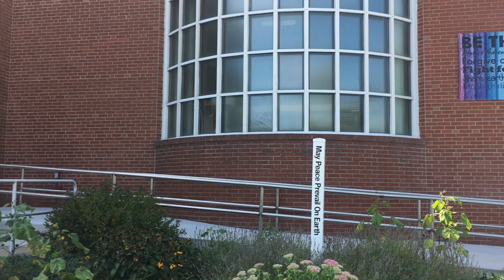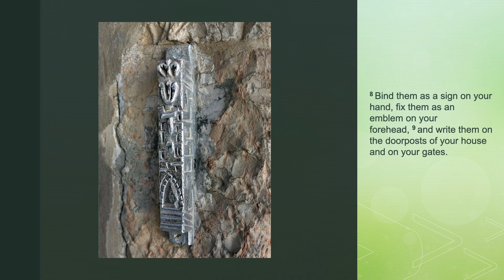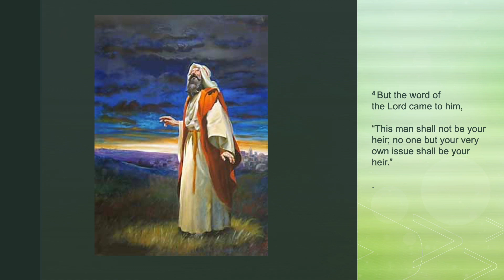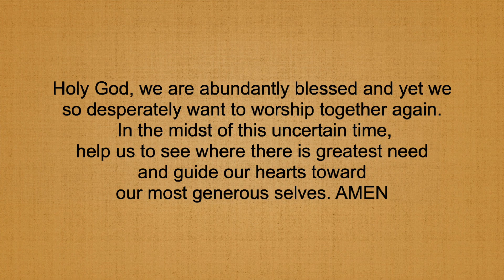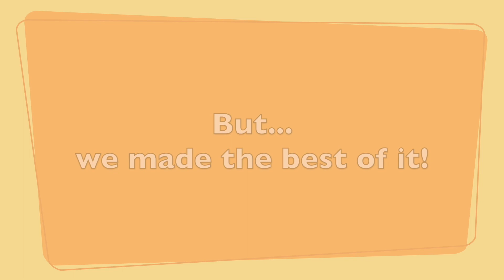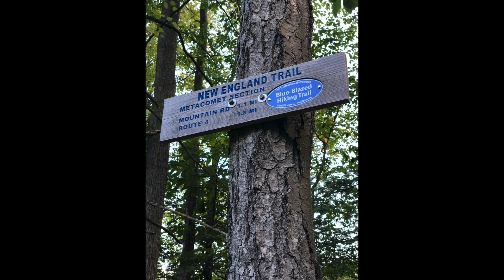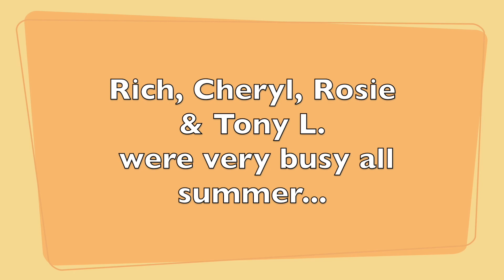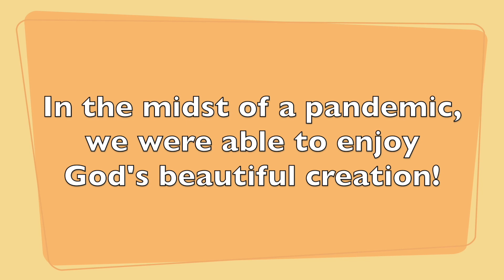Worship At-Home, September 13th 2020, "Write It Upon Your Heart"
Join First Church of Christ, UCC of Suffield CT with our At-Home Worship for Sunday, September 13, 2020. This worship is the first as we kick off our 2020 Fall season.

Whether you are a well-versed at virtual worship or brand new, you are welcome here. Wherever you are on Life's Journey, you are here.

Preaching today is the Rev. Diann H. Bailey.

Our At-Home Worship can be viewed at any time, on our schedule, at your own pace.